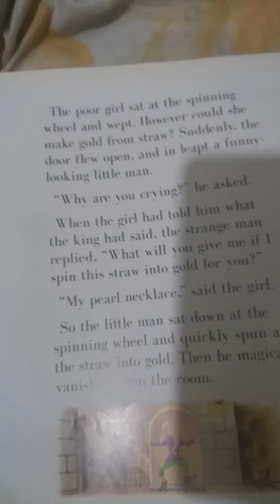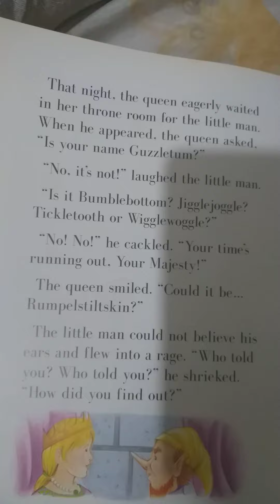9 February 2023